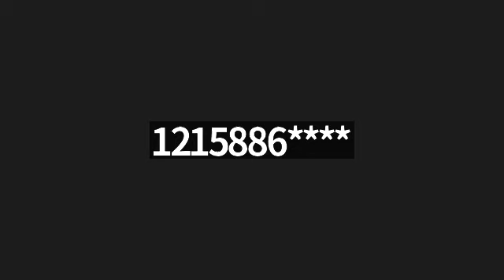High Street COG 2022 09 04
High Street COG
222 E High St, Philadelphia, PA 19144
Rev David Griffith, Sr Pastor;
Rev Linda Poole, Asst Pastor